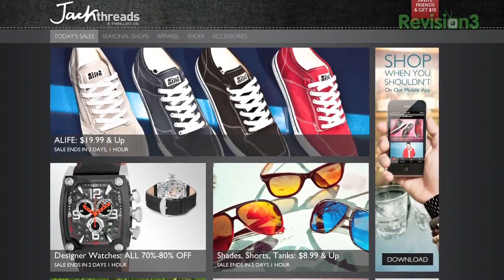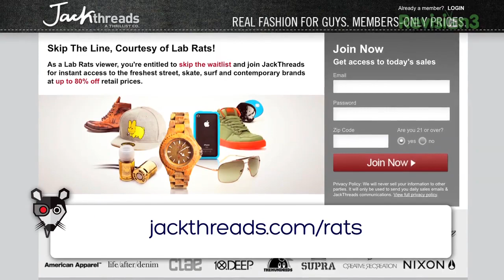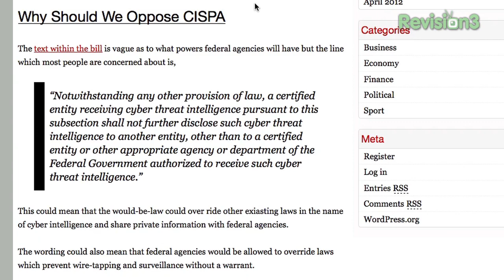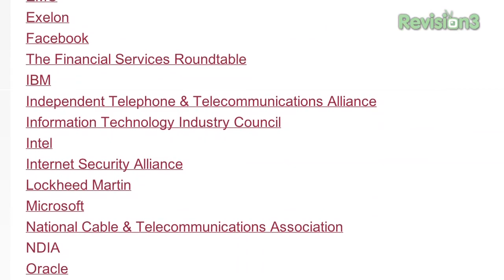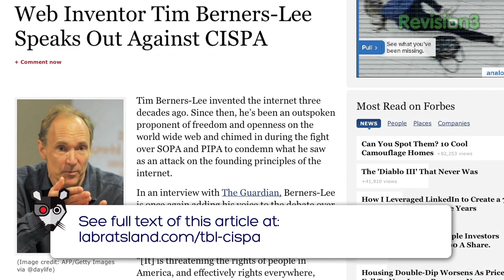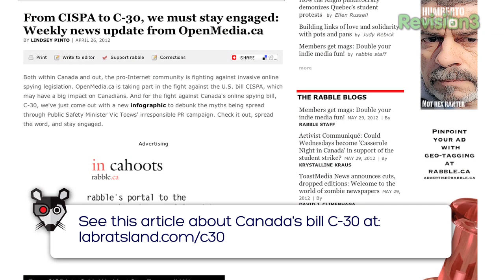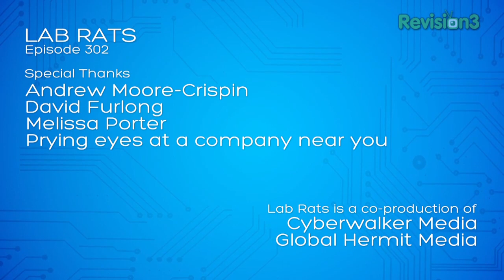CISPA Demystified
The Cyber Intelligence Sharing and Protection Act (CISPA) is a proposed law in the United States, which would allow for the sharing of Internet traffic information between the U.S. government and certain technology and manufacturing companies. Andy and Sean talk about what it means, if you should be concerned, who are the good guys and bad guys on the issue, and what resources you should check out to learn more.